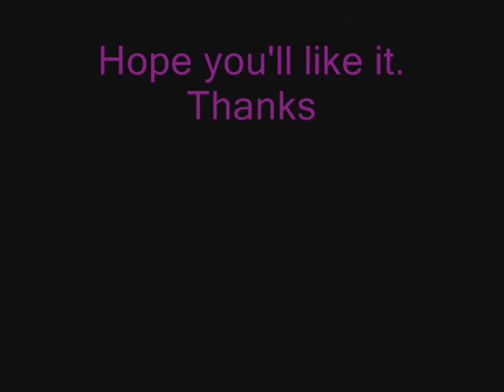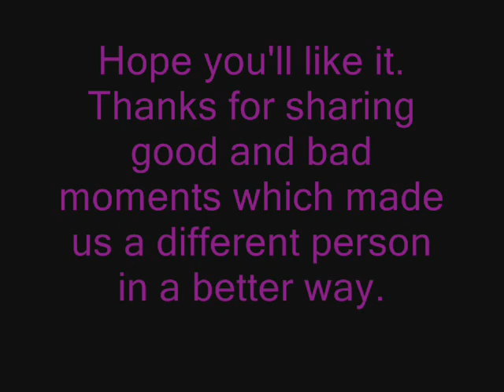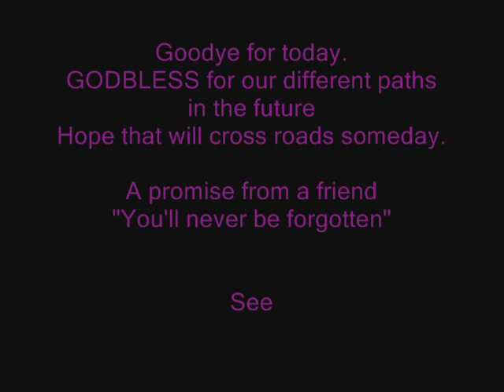Asian Institute Of Maritime Studies- HRM22-A1(BATCH 2011)